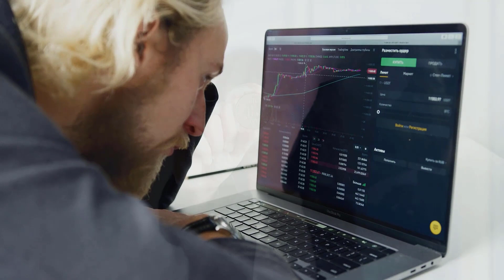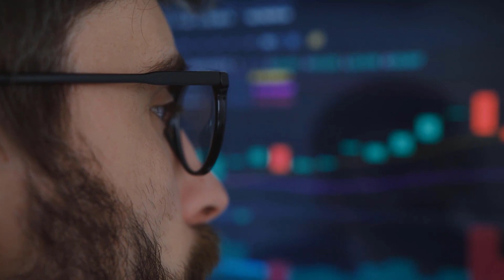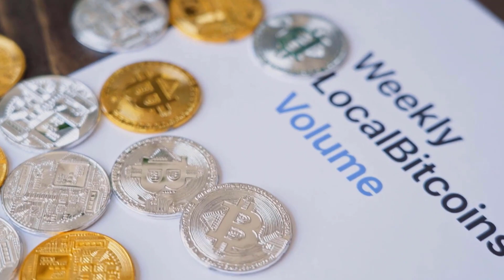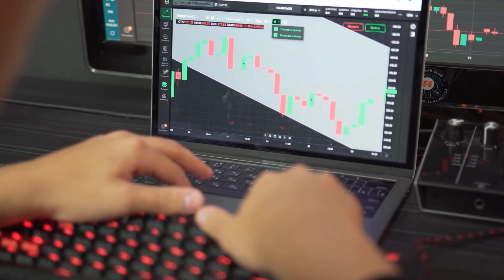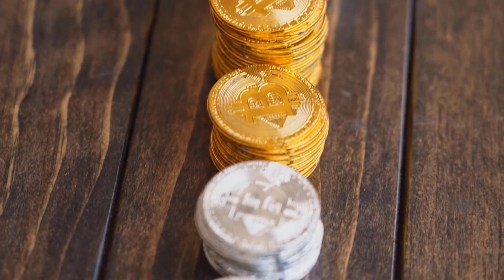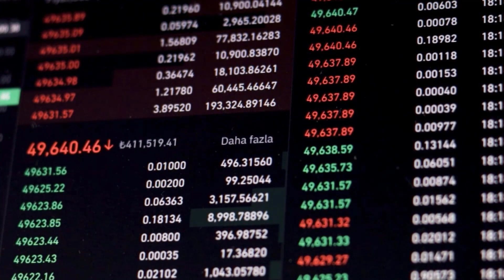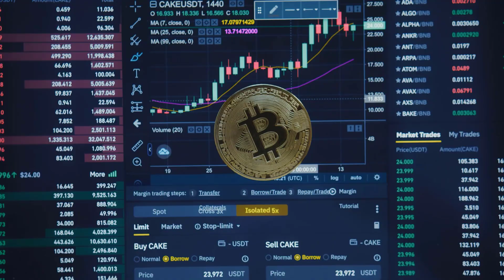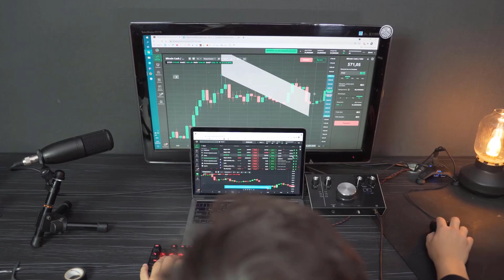NEXO PRICE WILL X5000 ELON MUSK - NEXO PRICE PREDICTION & ANALYSES